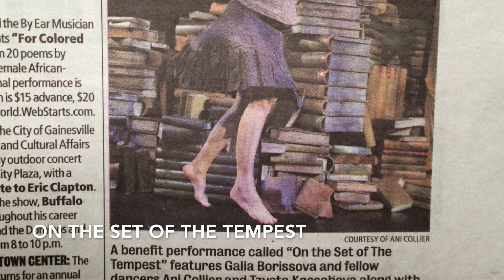ani collier burthday wishes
love this friend, colleague, and gorgeous woman
thnaks you Ani!